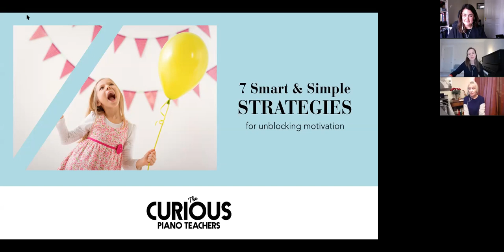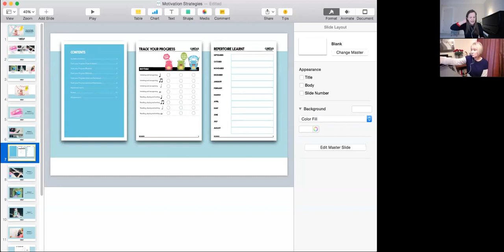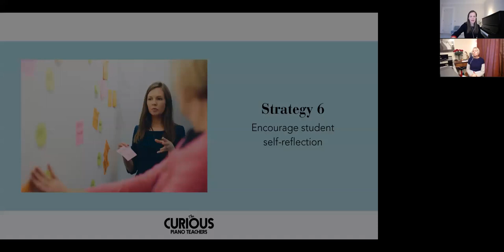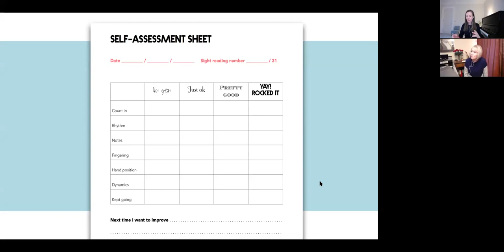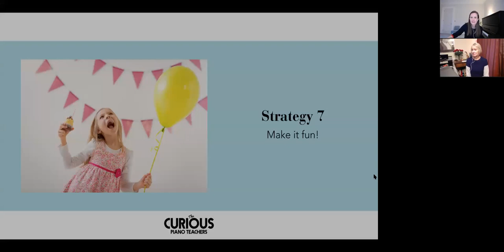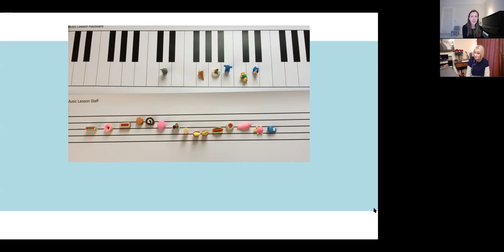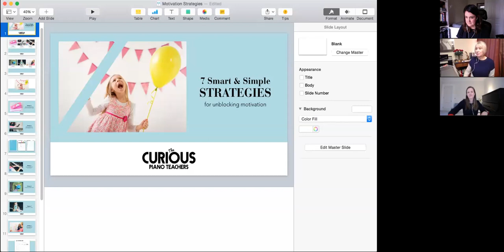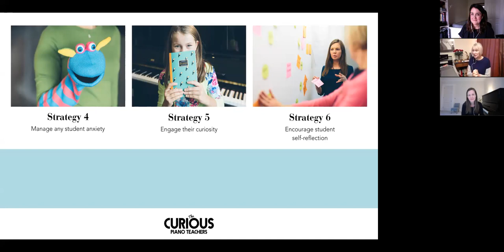7 Smart and Simple Strategies to Unblock Student Motivation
The Curious Piano Teachers’ mission is to help piano teachers across the world connect with a shared experience of learning. Working together and being curious, we can all become better teachers. The result? Our students will love their piano lessons and stay motivated to learn, no matter what.

We’re always open and welcoming new teachers into The Community by The Curious Piano Teachers